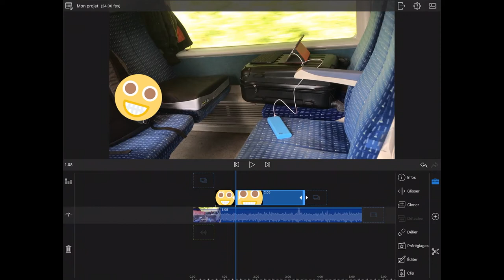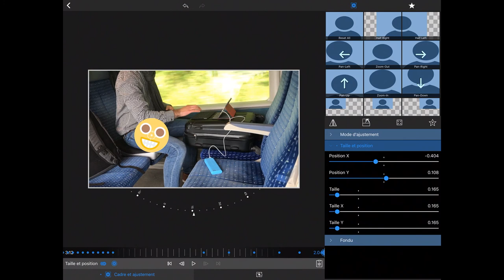TREMBLEMENT & MOUVEMENT d'une IMAGE avec LumaFusion